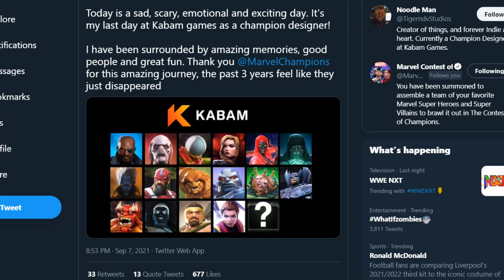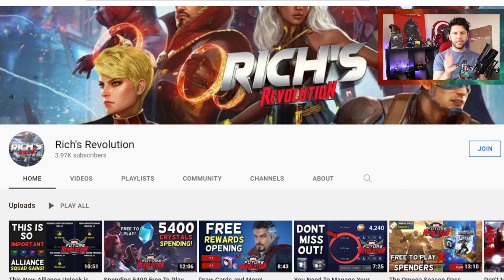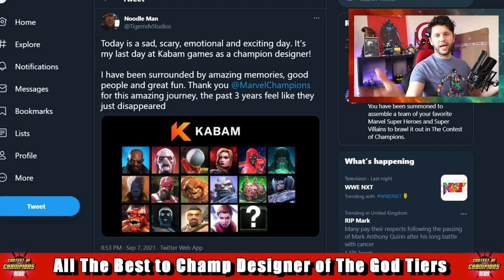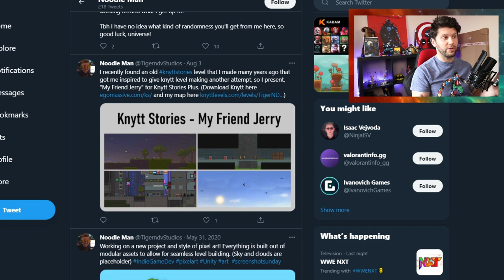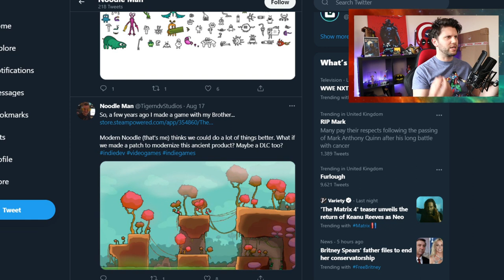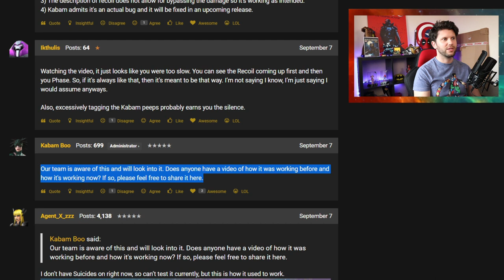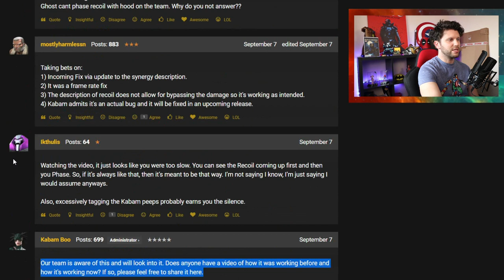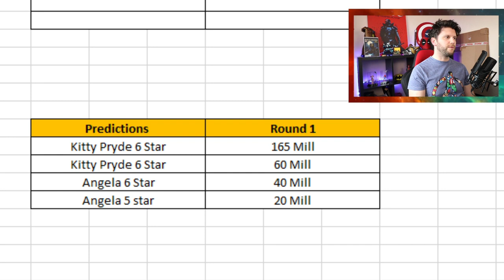Ghost Phasing Recoil Bug | God Tier Champ Designer Leaves Kabam and a BG related Surprise [MCN]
Players Not Permitted to Play the game ▶

Time Codes

0:00 Start and SUB!
1:41 MCOC unplayable in this country
2:47 Aegon Comic Book
3:41 God Tier Champ Creator Leaving Kabam
6:08 Random Brian Grant
6:20 Ghost Phasing Broken
10:14 Kitty Pryde and Angela Arena Predictions